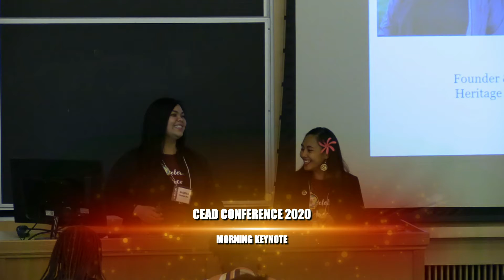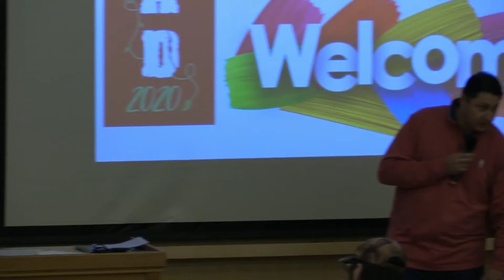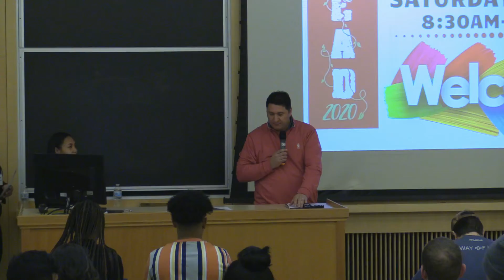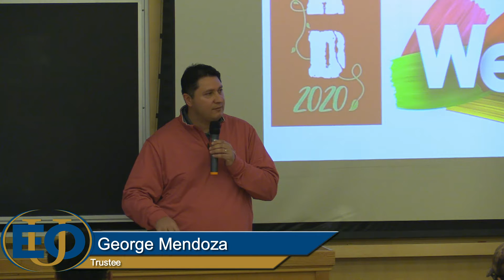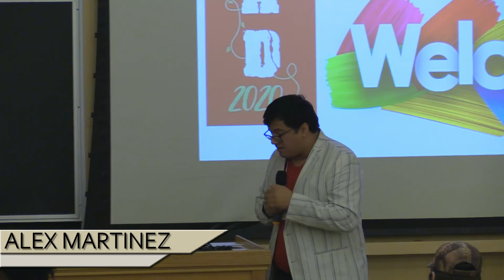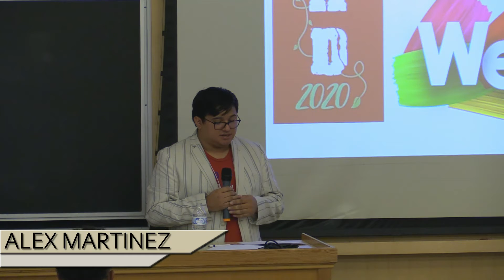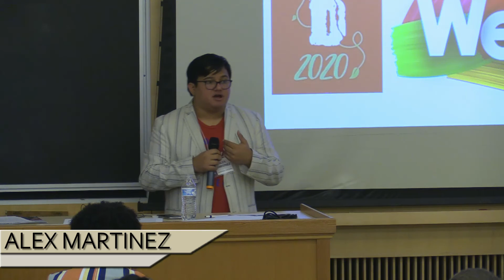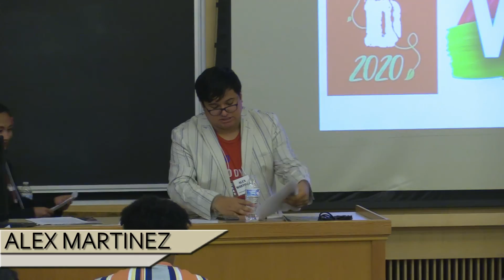EOU C.E.A.D Morning Keynote Speakers (2020)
George Mendoza - EOU Trustee, La Grande School District Superintendent
Alex Martinez, Director, Kansas/Missouri Dream Alliance